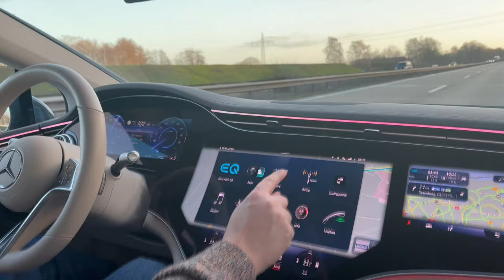Mercedes EQS - Sound Experience “Vivid Flux” mit Star Wars Feeling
Der Elektromotor im Elektroauto ist im Innenraum nahezu geräuschlos, dass bietet die Möglichkeit für Sound Designer ganz neue Sound Experiences zu entwickeln. Bei dem Mercedes EQS gibt es Silver Waves, Roaring Pulse und meinen Favoriten Vivid Flux. Mich erinnert der Sound sehr stark an die Pod Racer von Star Wars. Was denkt ihr?